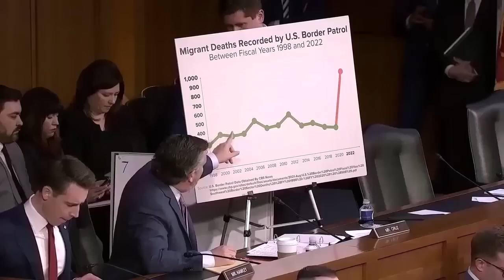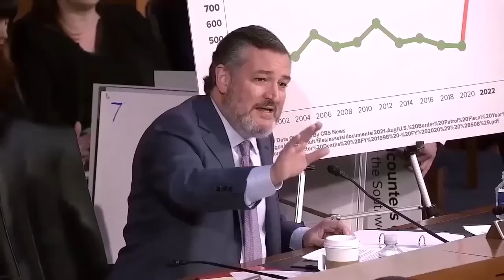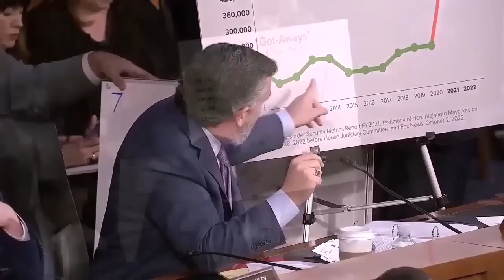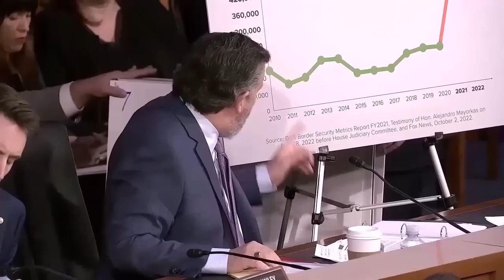Tense MAGA Senator Makes Mayorkas Tremble In This Fiery Immigration Debate